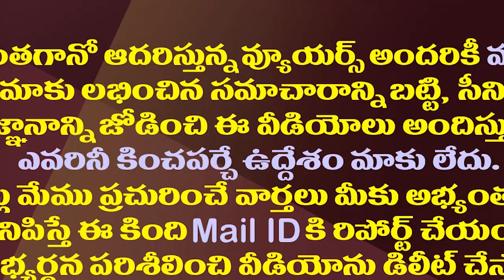పులివెందులలో జగన్ ను డీకొట్టే సత్తా బీటెక్ రవికి ఉందా?| Will Btech Ravi Compete With CM Jagan?